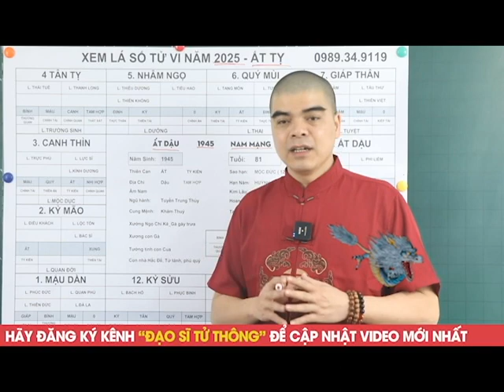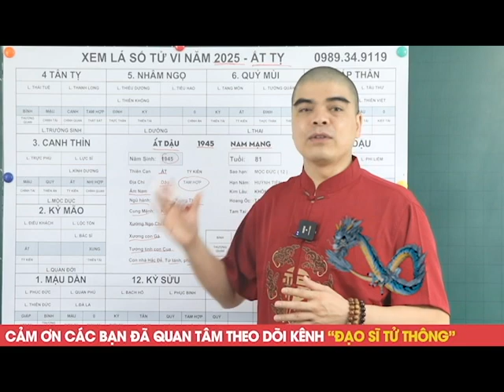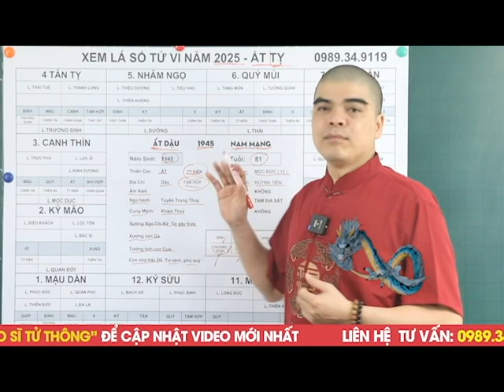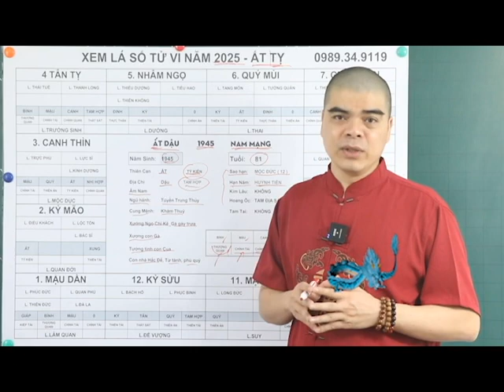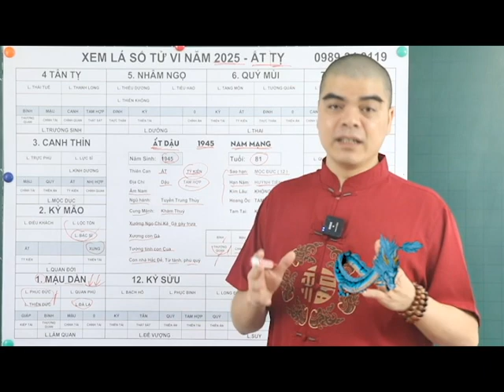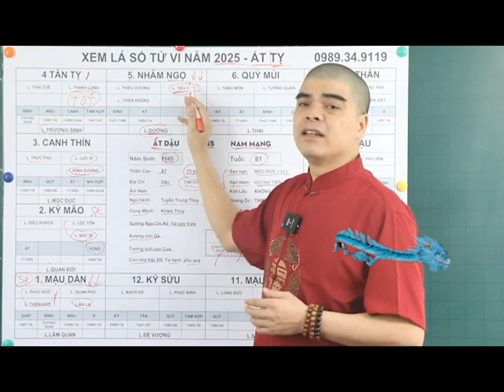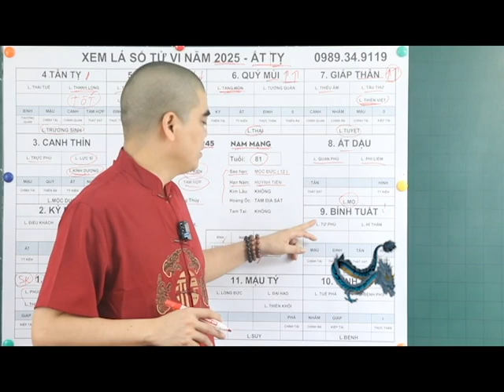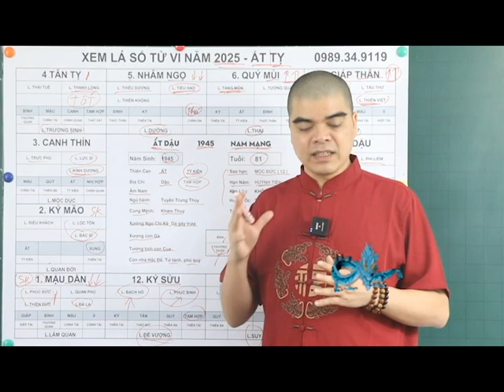Tử Vi Tuổi Ất Dậu 1945 Nam Mạng Năm 2025, BẤT NGỜ ĐỔI ĐỜI Giàu Như Vũ Bão